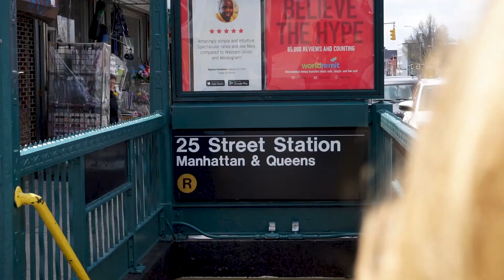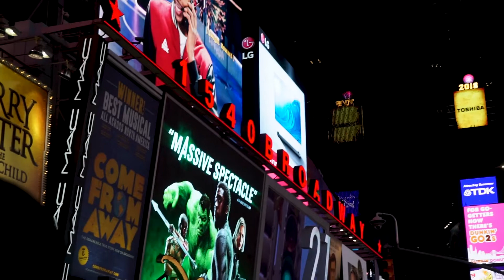NEW YORK. Spring 2018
I've visited this city in Spring 2018 and really enjoyed it, as well as my girlfriend and parents did. Shot on Sony a5100.

ODESZA - Falls (feat. Sasha Sloan)